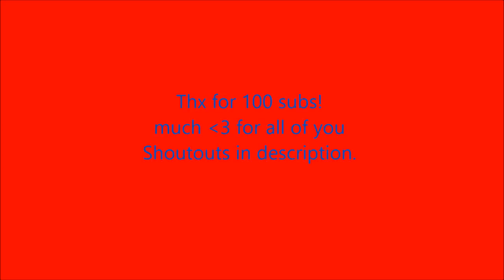The KoiYT 100 subscriber special